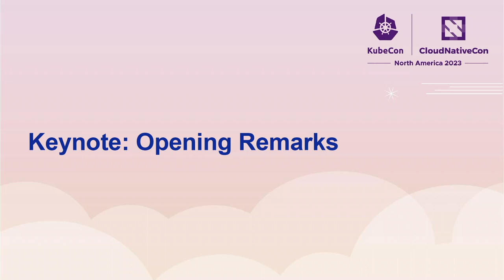Keynote Opening Remarks